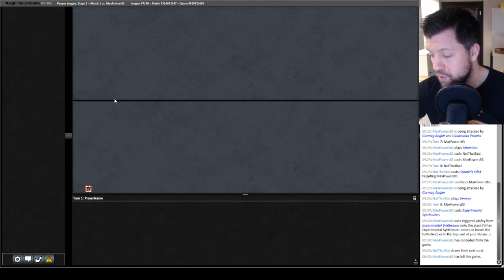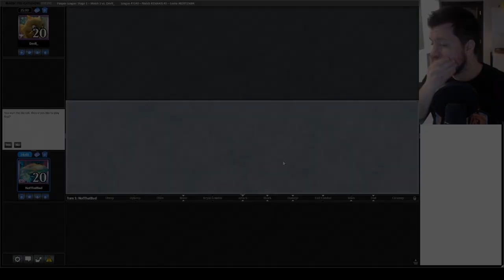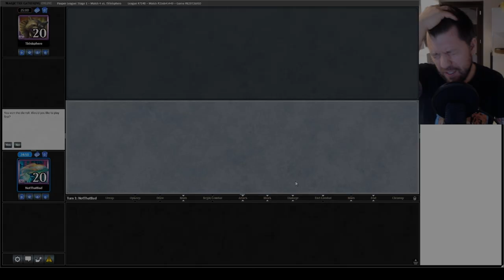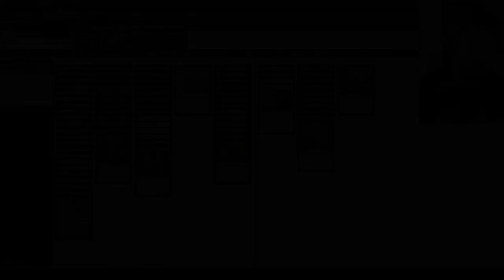Mono nero mazzo ve..ah no aspè, ho il verde | BG Midrange initiative| Pauper MTGO Gameplay | SUB ENG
Time Stamp:
00:00 intro
00:13 DT
06:50 G1 vs Mono Red Gobbos
28:38 G2 vs Familiars
44:10 G3 vs BW Ephemerate
01:07:03 G4 vs Elfi
01:24:56 G5 vs Affinity